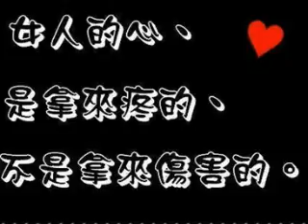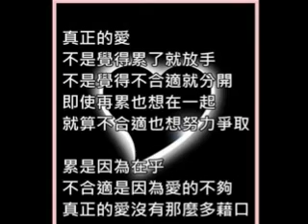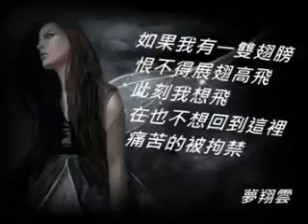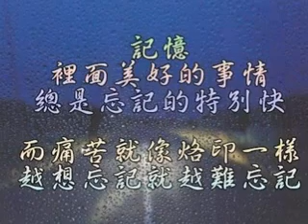不要用我的愛來傷害我 韓晶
作者:Jan Lily
我以為你是真的愛我　所以我才認真把握
不知不覺陷入愛的旋渦　抓不住解救的繩索
我為你付出了太多太多　從沒問過愛的結果
可是你一次一次的出賣我　一次一次讓我難過

不要用我的愛來傷害我　你知道我是多脆弱
我做錯了什麼　你要懲罰我　如果這樣你還說愛我

不要用我的愛來傷害我　你的絕情無法閃躲
如果你要解脫 撕毀了承諾
請把我從前對你的愛還給我